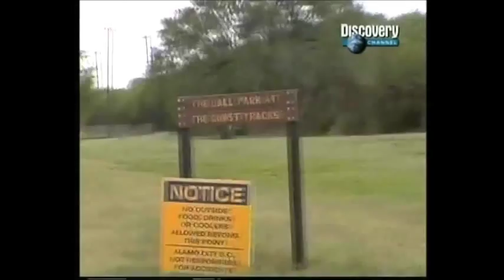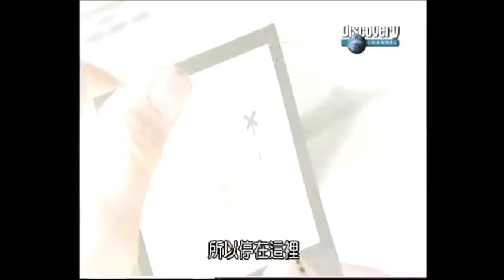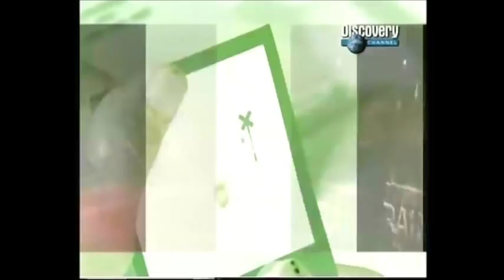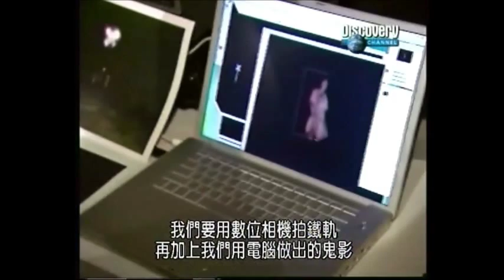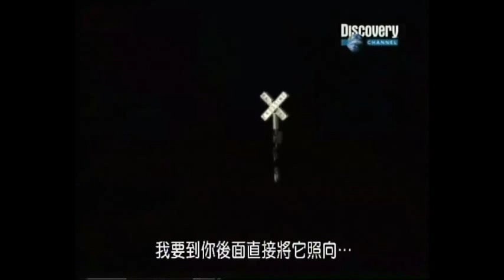Ghost Hauntings - Haunted Train Tracks Ghosts Photos Investigations - Creepy Places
- paranormal sightings evps ghost pics haunted places creepy encounters dead children hauntings kids haunt road evp recordings ghosts photos weird crazy insane unsolved mysteries unknown halloween traintracks kid hand prints creepiest locations paranormal activity files paranormal hunters weirdest videos strangest creatures reptoids zombie bizarre video poltergeist urban legends i see dead people miley alien buried in graveyard cyrus alien cemetery alien burial ground sacred aliens rotten corpse ufo hunters ufo news ufos sightings unknown objects meteors footage strange close encounters alien aliens meteor freaky life on mars nyc new york videos 911 stephenville texas larry king alien sightings footage caught tape pantera cemetery gates captured videotaped russian uk area 51 dreamland top secret bases underground best military ww3 2012 invasion hollywood producer producers raw green fireballs of light streaking across the sky space alien motherships uk british japanese skywatchers skywatching hunters ball lightning justin lil drake wayne bieber christina linsay hannah aguilera lohan montana children of the korn haunted traintracks spectre research x files japanese emo bop ghost researchers paranoid freaks zombies disturbing scares kids ghost photographed gothic girls twilight breaking dawn creeps freak nation party in the usa (horrific videos) (horrifying graveyard ghost video) (demon caught on film) (666) (demons) (ghost hunters) (paranormal activity) (ghost orbs) (ghost handprints) (haunted train tracks) (haunted places in texas) (scary places in texas) (creepy places) (haunted roads) (ghost traintracks) (supernatural) (nephilim)